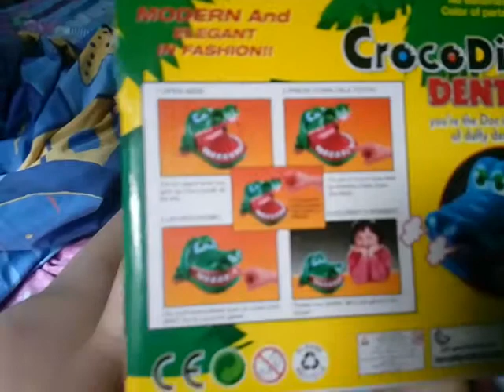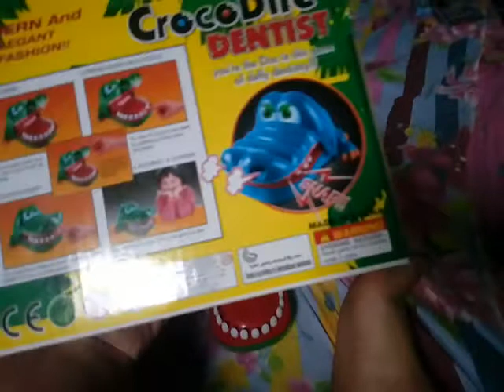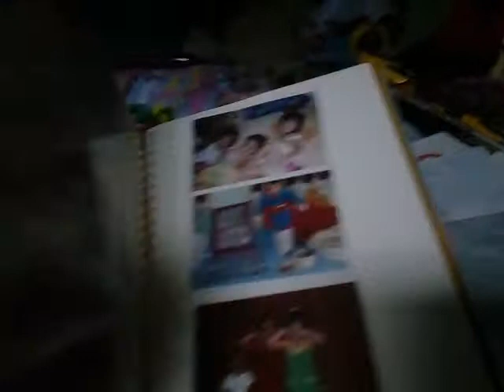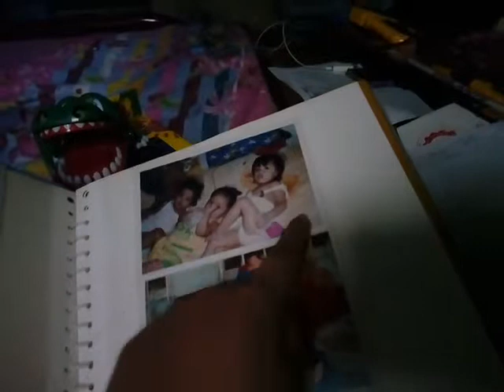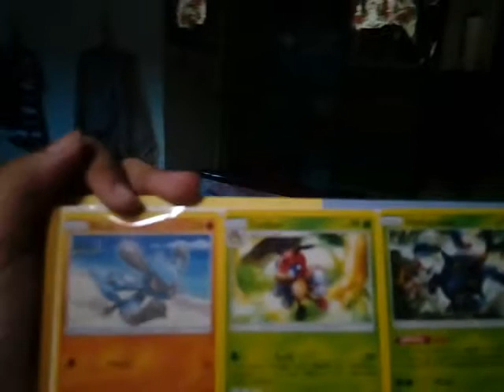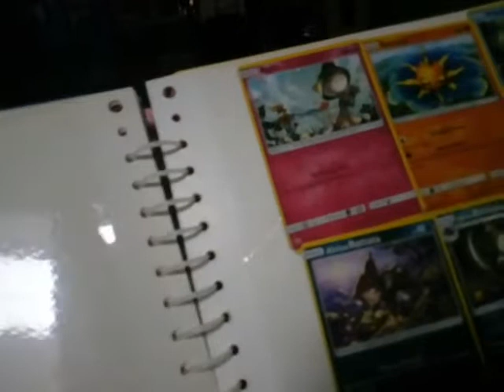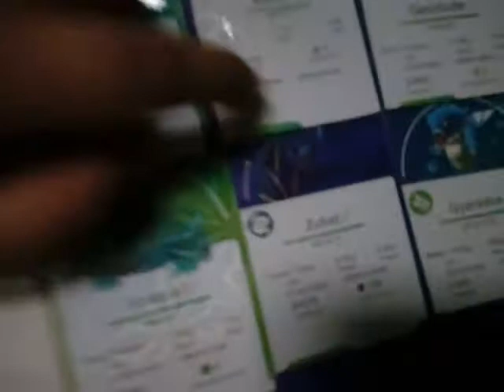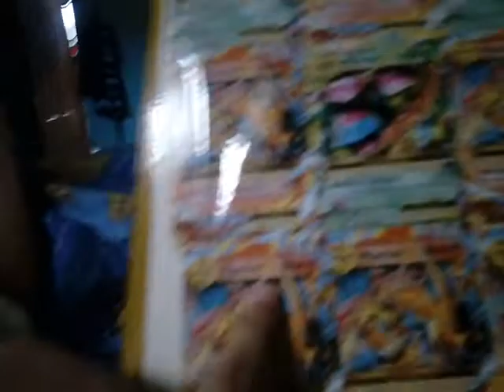A dentist crocodile and pokemon card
I hope you enjoys todays  video